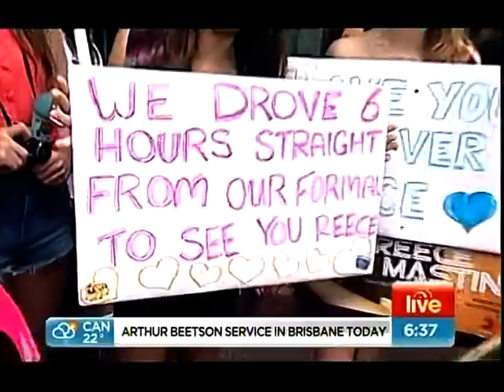Reece Mastin on Sunrise -The Fans The Interview and song Good Night (FULL)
James Tobin talks to Reece Mastin's biggest fans Lil Little Rockers waiting for Reece the winner of The X Factor Australia 2011 to sing perform his winning new hit song single on Sunrise morning News Show in Sydney. Reece Mastin interviewed
Sorry about the poor quality,recorded on analogue equipment.